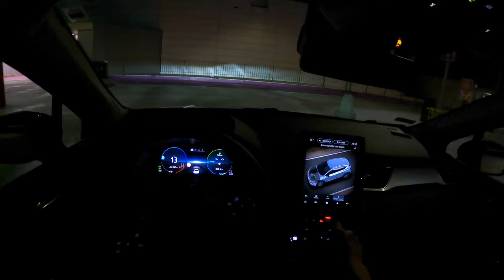Renault Captur Night [Hybrid 160 HP] | POV Test Drive #840 Joe Black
Renault Captur II Crossover Hybrid Plug-In INTENS 1.6 E-TECH 160 HP 2021

0:00 Intro
0:03 Walk-around and interior
0:48 Casual driving
5:22 Highway
6:50 Casual driving

Engine: 1.6L Hybrid plug-in 4-cylinders
Displacement (cc): 1598
Power: 118 kW/160 hp
Petrol 67 kW/91 hp
Torque: 144 Nm
Electric 49 kW/66 hp
Torque: 205 Nm
Transmission: speed automatic MULTIMODE E-TECH
Traction: FWD ( Front-Wheel Drive )

Acceleration (0–100 km/h): 10,1 s.
Acceleration Joe (0–100 km/h): 10,3 s.

Fuel Tank Capacity: 39L
Total Range: 2294 km
Weight: 1564 Kg
Cargo Space: 265 Liter
Model: 2021
Base Price: 21.150 EUR

Driver: Joe Black
Video: GoPro Hero 9 Black / Sony a6300 + Sigma 16mm f1.4
Audio: Zoom H2n (recorder) & Roland CS-10EM (binaural microphones)
Edit: MacBook Pro / Final cut Pro X